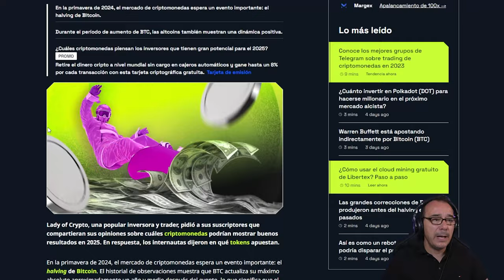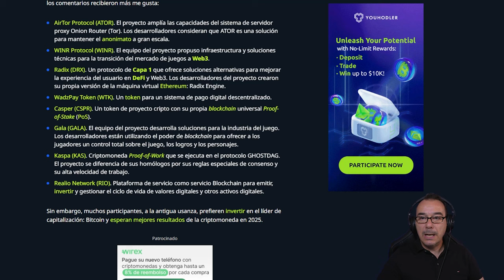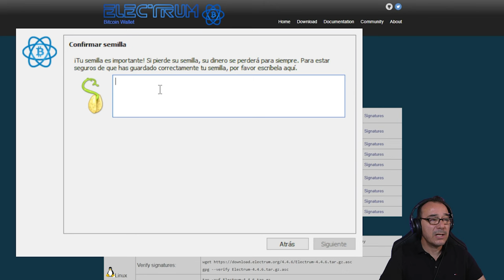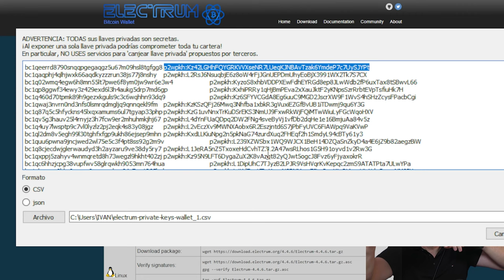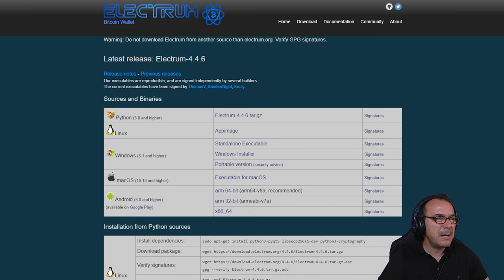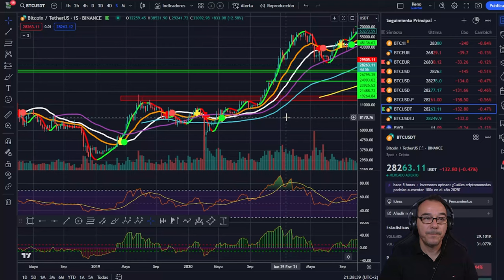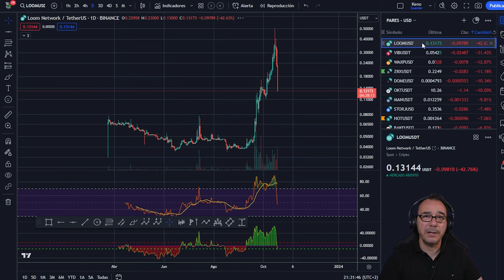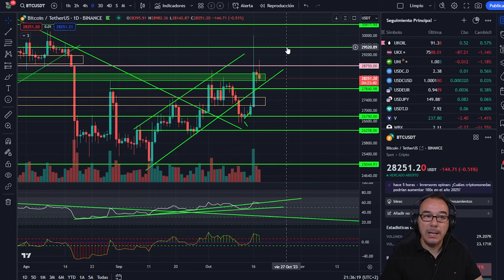💥 Necesitas ya tus Wallets de BITCOIN SIN MARCAR 💥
Las wallets de bitcoin sin marcar son aquellas que no tienen ningún tipo de identificación o registro que las vincule con una persona o entidad. Estas wallets permiten mantener el anonimato y la privacidad de las transacciones de bitcoin, ya que no se puede rastrear el origen o el destino de los fondos. Sin embargo, también implican algunos riesgos, como la posibilidad de perder el acceso a los bitcoins si se olvida la contraseña o se daña el dispositivo donde se almacena la wallet. Además, las wallets de bitcoin sin marcar pueden ser utilizadas para fines ilícitos, como el lavado de dinero o la evasión fiscal, lo que puede generar problemas legales para sus usuarios.
Crea tus wallets de Bitcoin sin marcar de forma sencilla.
💥 Necesitas ya tu Wallets de BITCOIN SIN MARCAR 💥Altcoins que pueden hacer 100X 💥

Capítulos:
0:00 Presentación
3:28 Altcoins que pueden hacer 100X
8:21 Necesitas tus wallets sin marcar de Bitcoin hoy
20:35 análisis de bitcoin hoy
28:05 Análisis del mercado de las criptomonedas